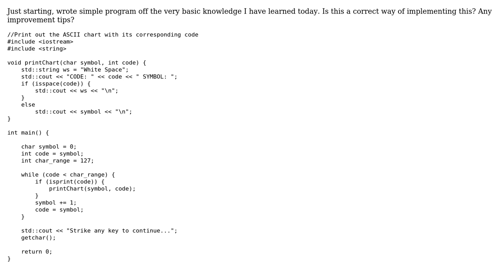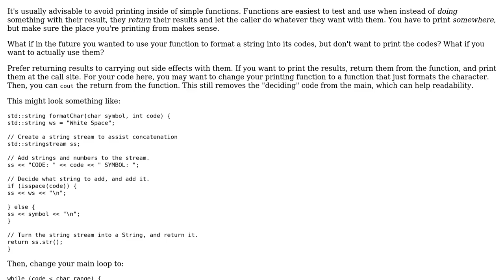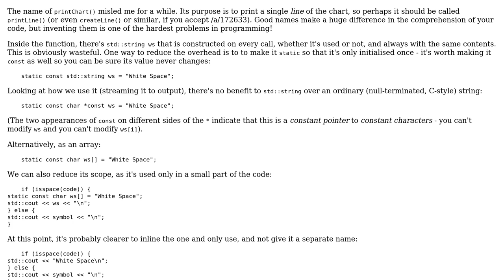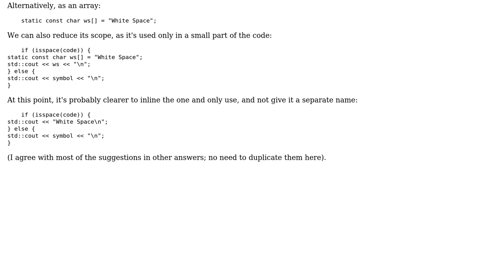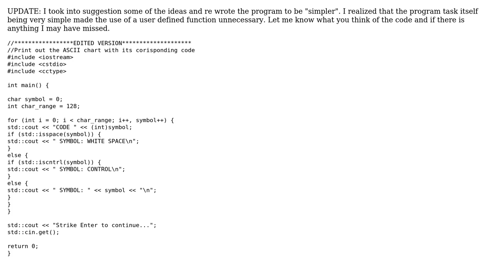Code Review: Print ASCII table (4 Solutions!!)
Code Review: Print ASCII table

With thanks & praise to God, and with thanks to the many people who have made this project possible! | Content (except music & images) licensed under CC BY-SA | Music | Images & others | With thanks to user Toby Speight user Phrancis user Deduplicator user Carcigenicate user Anonymous3.1415 and the Stack Exchange Network Trademarks are property of their respective owners. You are responsible for your own actions.